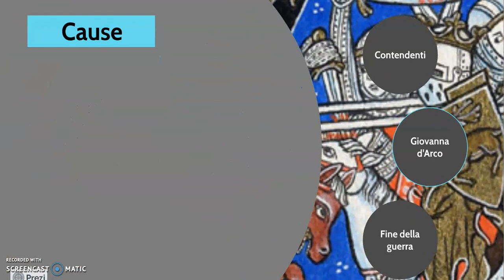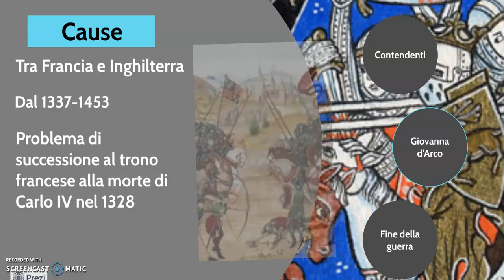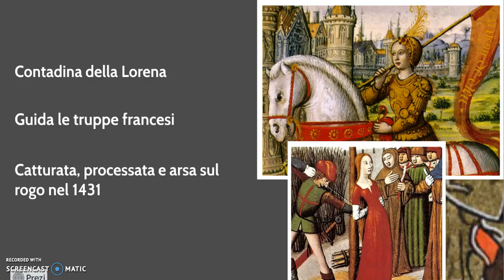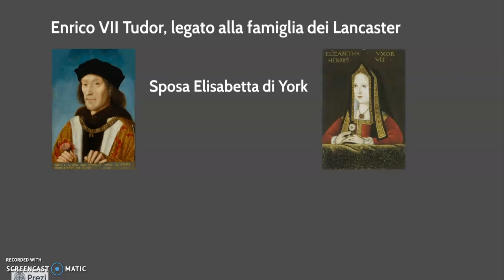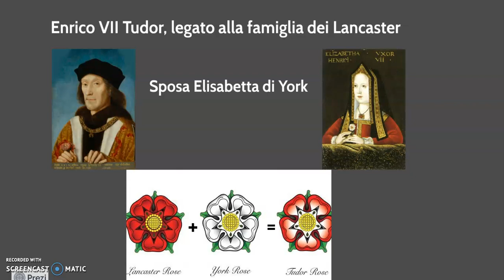L'Europa degli Stati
La Guerra dai Cent'anno e la Guerra delle Due Rose